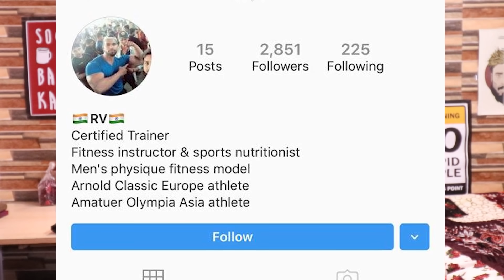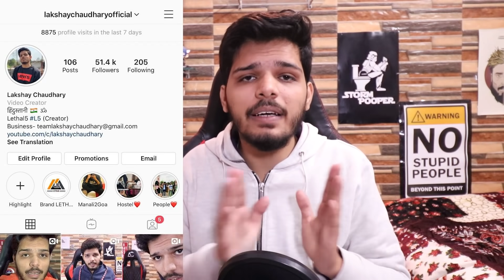HOW TO LOSE (PHOTOSHOP) 50kgs IN 15 DAYS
This video is about funny on going reality of Indian Fitness Indsutry.
So when are you transforming ?